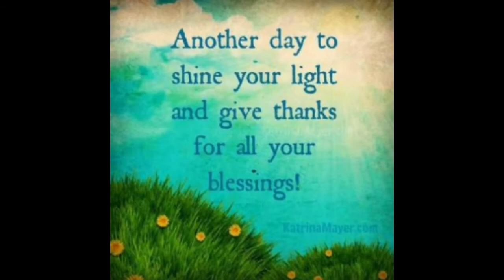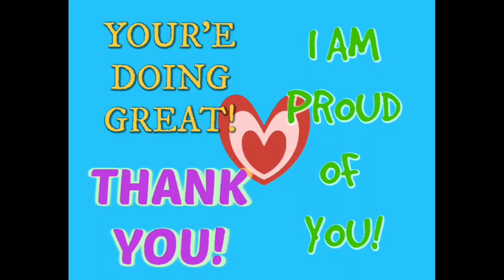Conscious Sex Education For Adolescents/Children and Parenting Tips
💥 REJUVENATE Herbal Extract Formula for restoring adrenals, overcoming tiredness/exhaustion/burnout, recovery from illness/exercise/sport/childbirth/depletion, restoring adrenal glands, having more energy and a faster recovery rate, illustrious hair, joint support, restoring JING, and increased sex-drive and health. My number 1 best seller and most recommended formula at my website. In 50g, 100g, 500g (100g free) and bulk 1kg best price

Super recommended amazing life changing for our family and children GROUNDING PRODUCTS, including recovery bag designed by tour de France athletes for faster recovery and recharging, grounding for your shoes, car and grounding sheets, mats for computer, and grounding quilted pads for our beloved pets:

3 Important Health Videos to Watch!!

Totally one of my new favorites!

Music to raise your vibration playlist I composed. Please do enjoy and share! Thank you to all the artists and singers!

Please join me on Odysee Video Platform which has freedom of speech as youtube is shadow banning for sharing certain information as well as for promoting and selling herbs from my herbstore. I'd love to stay in touch!

Love my videos? THANK YOU for all of your support and kindness 💛🌷🌿

Love, compassion, forgiveness & kindness 💖

A hurting or wounded human, animal or creature doesn't need more harshness or agression from us, they need gentleness, softness and love 💖